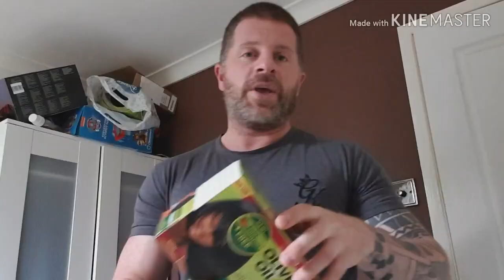NEW LOOK | MY NEW IMAGE | How to relax afro hair | Vlogging everyday in August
This is a new series which i will be vlooging everyday in August on my road to Bodypower 2020.
In this vlog i will showing you my new look. Ive wanted a new look for ages and finally ive changed my style.
Hopefully this new hairstyle will give me some more gains haha.

Everyday i will be vlogging a new video this month in August, so thats 31 days, 31 videos of me videoing workouts, fitness tips, lifestyle vlogs, product reviews, clothing hauls, meal plans and much more.

At the moment i am in a bulking phase so there will also be information about that as well and also probably a daily moan HAHA.

Link to the series is down below also my Road to Bodypower 2020 series aswell.

THANKS

JON SHEPPARD FITNESS

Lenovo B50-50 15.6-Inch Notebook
Panasonic Lumix DMC-TZ80 Digital Camera
Samsung S8 Mobile
Camera Tripod
Joby GorillaPod Tripod
Joby MobilePod Tripod

PRODUCTS I USE FOR GYM AND COOKING

Optimum Nutrition Gold Standard Whey
Optimum Nutrition Gold Standard Pre Workout
Optimum Nutrition Micronised Creatine Powder
Optimum Nutrition Gold Standard BCAA Powder
Optimum Nutrition Amino Energy
FitBit Watch
Body Fat Scales
Blender NutriBullet
Slow Cooker
Food scales
Cooking Pans

This helps me keep the channel running. Thank You